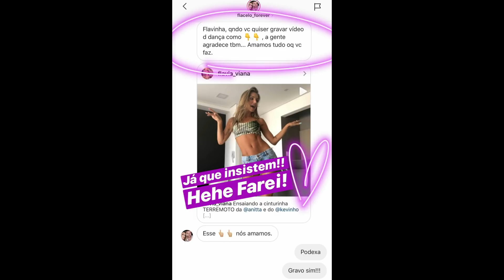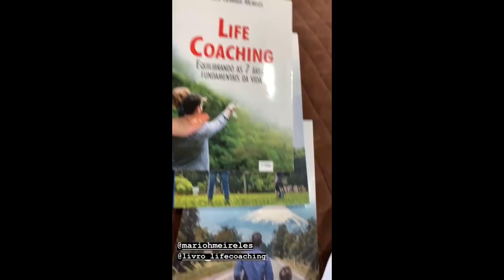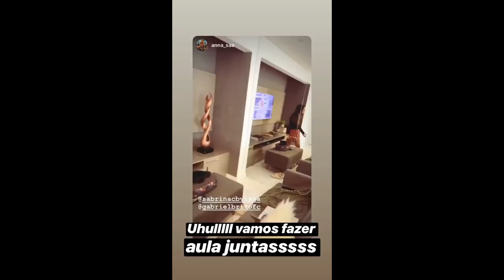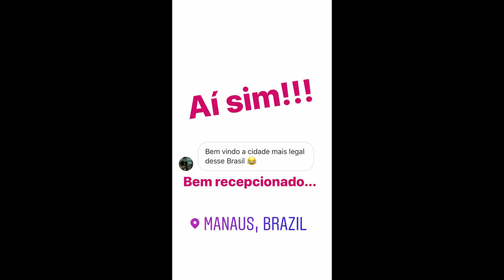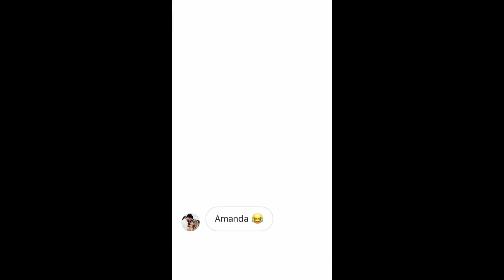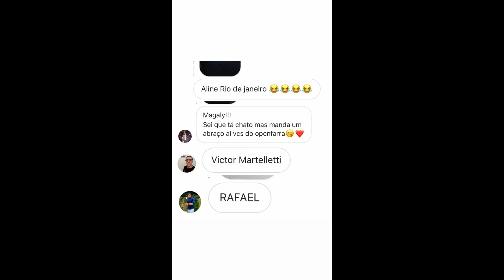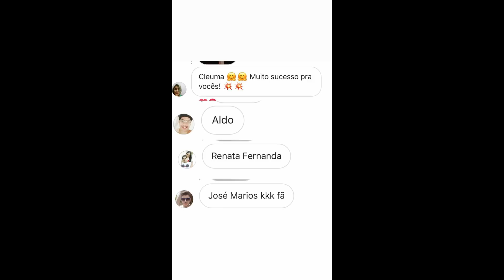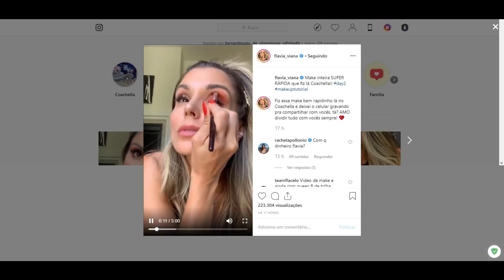STORIES DOS FLACELO E AMIGOS 26/04/2019